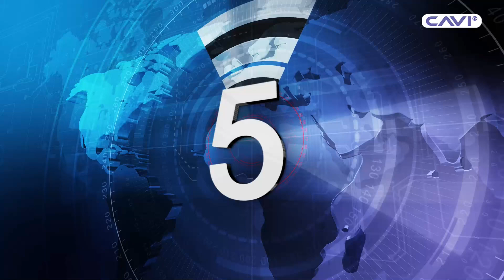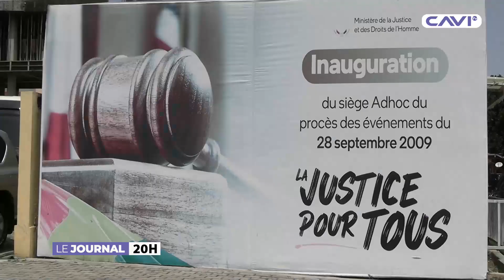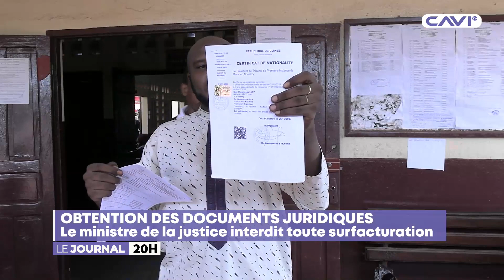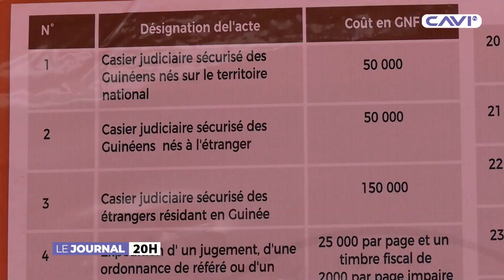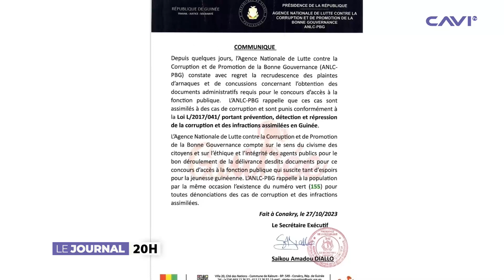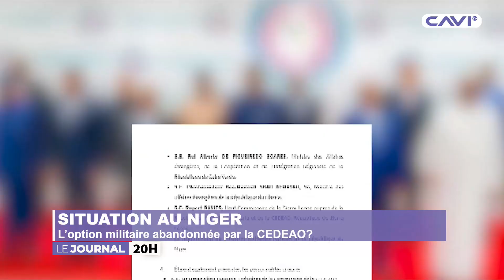LE JOURNAL DE 20H DU 27 OCTOBRE 2023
Découvrez l'actualité 24/7 avec CAVI TV en DIRECT ! 📺

Retrouvez-nous également sur Startimes canal 500.

📸 Découvrez les moments forts de l'actualité en images sur Instagram

Ne manquez rien de l'actualité avec CAVI TV ! Actualités EnDirect 🌐